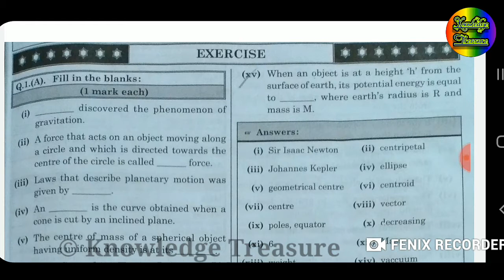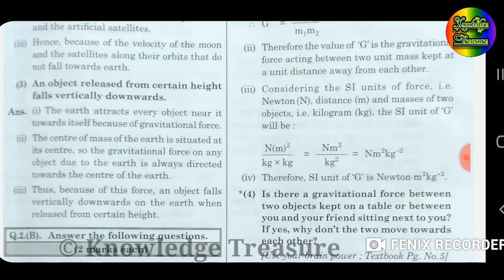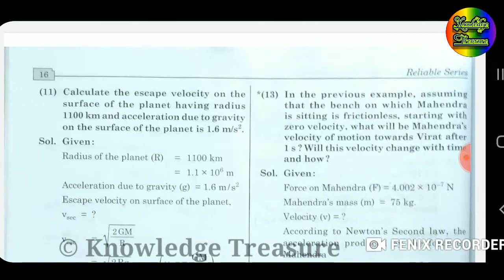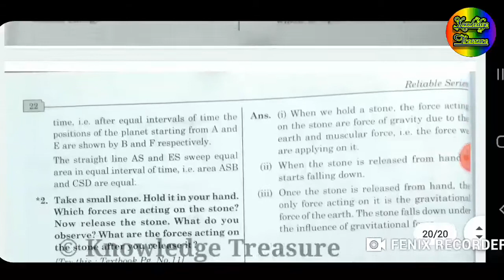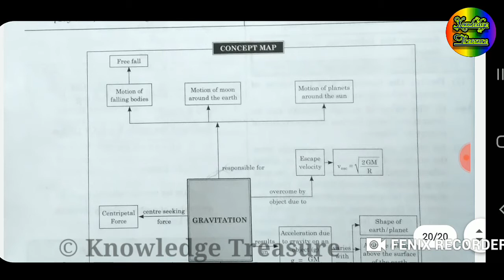Science -1 Ls.1 Gravitation full exercise + Concept map + Solutions From Digest | Std 10 (SSC)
EduKnowledgetreasure Science -1 Ls.1 Gravitation full exercise + Concept map + Solutions From Digest | Std 10 (SSC)